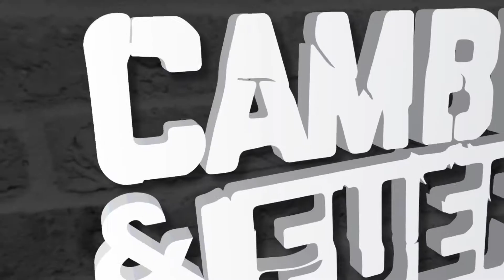YA ME VOY DE RD ✈️🇩🇴 (CORAZÓN EN LA MALETA LUIS FONSI) 😂PARODIA POR MIGUEL ALCÁNTARA EN CYF